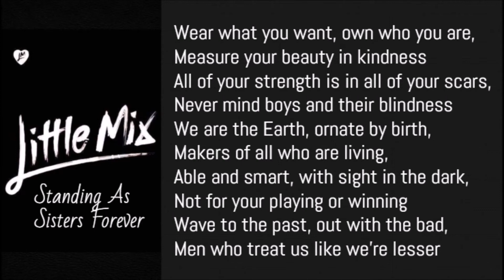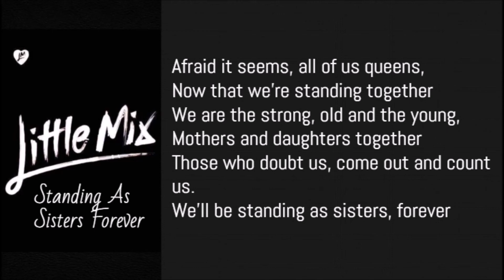Little Mix - Standing As Sisters Forever (Lyrics)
Little Mix - Standing As Sisters Forever